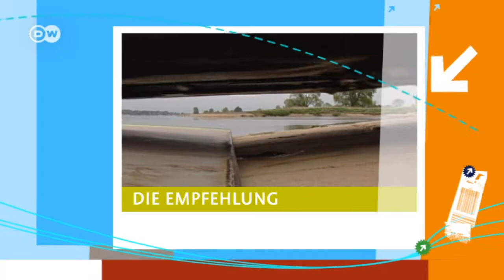Mittelelbe - drei Reisetipps | Hin & weg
In Arneburg bringt Fährmann Frank Schumacher Gäste sicher über die Elbe und empfiehlt ihnen den Burgpark, die St. Georgskirche und das Hotel "Goldener Anker".